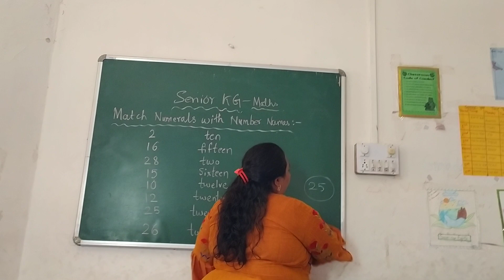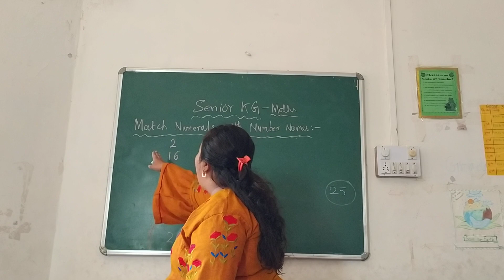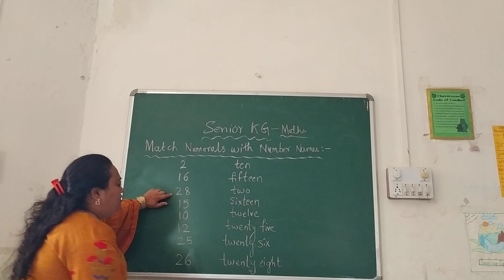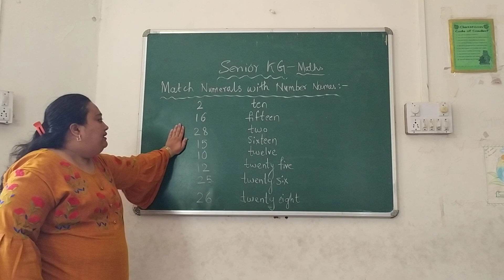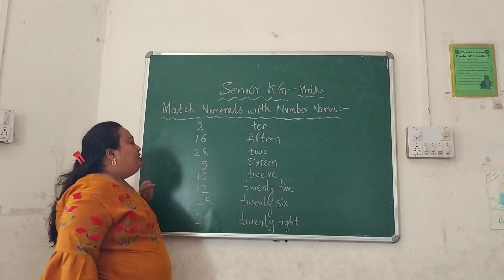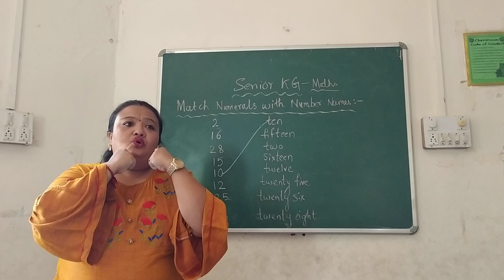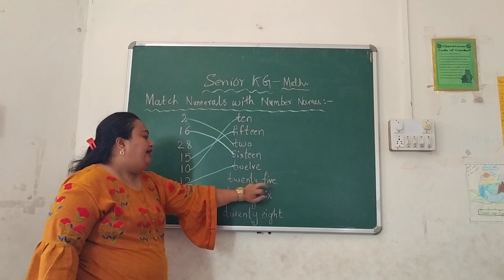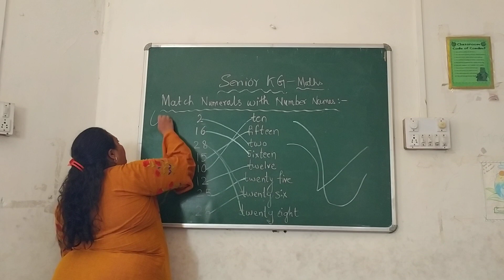Senior KG - Maths - Ex. Match numerals with their Number Names